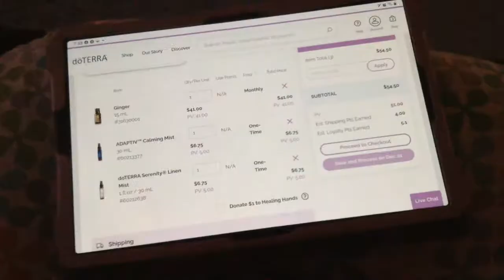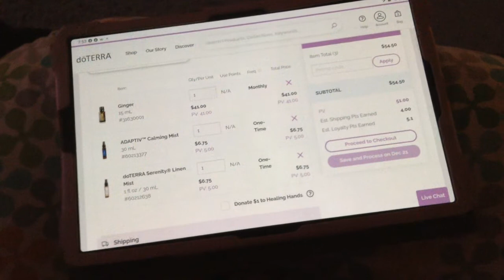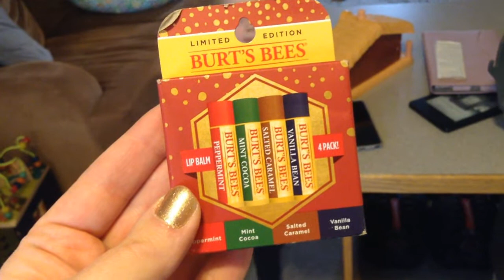Nativity Time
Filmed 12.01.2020